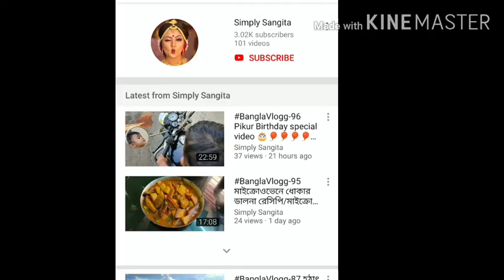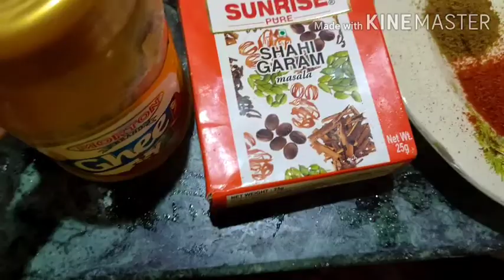BanglaVlogg101/আজ বানালাম মাছের মাথা দিয়ে মুড়িঘণ্ট/ভাইফোঁটার কেনাকাটা করে নিলাম😊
🔶 Bookings are going on for 2020-21.

 || Sangita's Makeover & Academy ||
===Advance Bridal Master class===
⚫Studio Location- Belur  & Madhyamgram

Next Batch Will be started
🧡Date - 2/11/2020 🔴Madhyamgram (Bosenagar Tarun Sangha club)
🧡Date - 5/11/2020 🔴Belur station
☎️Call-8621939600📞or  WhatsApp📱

⬛Last Date of Admission -28th October

⚫Duration-👉2 month
⚫Dey-👉2 days in a week

|| Bridal Booking Is Going On ||
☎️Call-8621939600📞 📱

HURRY UP !! HURRY UP !! HURRY UP

📢📢CROUSE DETAILS
▪️BRIDAL MAKEUP
▪️RECEPTION MAKEUP
▪️NON BENGALI BRIDAL MAKEUP
▪️HALDI MAKEUP
▪️MUSLIM BRIDAL MAKEUP
▪️PARTY MAKEUP
▪️ADVANCED HAIR STYLE
▪️DIFFERENT TYPE OF SAREE DROPPING
▪️PRODUCTS KNOWLEDGE
▪️BRUSH KNOWLEDGE

🔶CERTIFICATE PROVIDED

🔶LOCATION : Belur station (Howrah) / Bosenagar Tarun Sangha club (Madhyamgram)